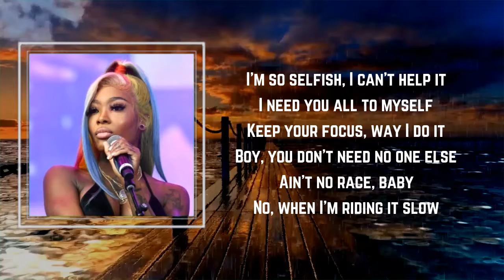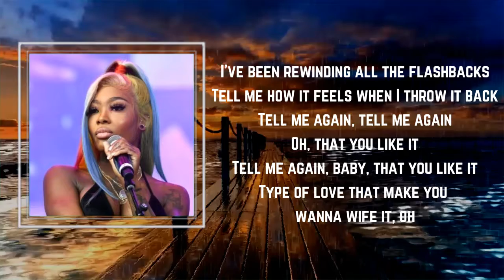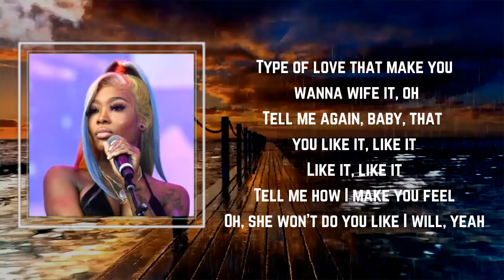Summer Walker - Like It (Lyrics) 🎵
Songs : Like It by Summer Walker
Album

Like It Lyrics:

 I'm so selfish (yeah)
I can't help it (oh)
I need you all to myself
Keep your focus (yeah)
The way I do it
Boy, you don't need no one else (no)
Ain't a race, baby, no point in ridin' it slow (slow)
And my waterfall, I'll make it overflow
Make you forget all about them hoes
Hoes, you don't need 'em
'Cause can't nobody else give it to ya like that
I been rewindin' all the flashbacks
Tell me how it feels when I throw it back
Tell me again, tell me again
Oh, that you like it
Tell me who can make me touch it, like it? (Like it, oh)
Type of love that make you wanna wife it, oh
Tell me who can make me touch it like it, like it?
I been fuckin' up your conscience
Fallin' in love with every part of us
And just tuning out the nonsense
I been grippin' on your waist
Face still tryna be outta place (yeah)
Made love on the low-key
Now I'm tryna fuck you broad day (oh)
Tell me leave, I'ma stay (stay)
I'm just tryna get a taste (taste)
Chef's kiss for my next wish
Liplock on my face
Okay, I like it, like it
My pipe likely, have her re-dialin'
Tryna fight it
She gon' throw it back, I'ma run and get her a ring, yeah
Then she gon' open up and take one for the team, yeah
Said that you like it
Tell me who can make me touch it, like it?
Tell me how I make you feel, oh
She won't do you like I will, yeah
They won't do you like I will